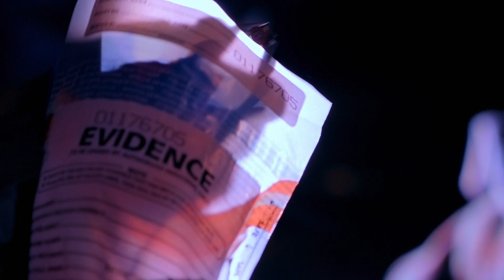Women’s Murder Club JoinTheClub Lindsay Boxer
Meet Detective Lindsay Boxer.

James Patterson's Women's Murder Club returns with The 18th Abduction.